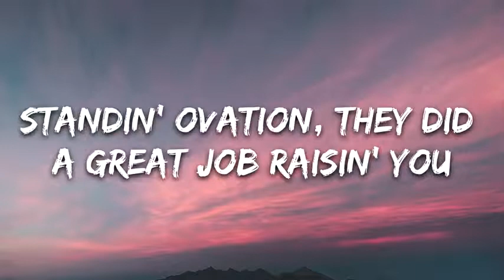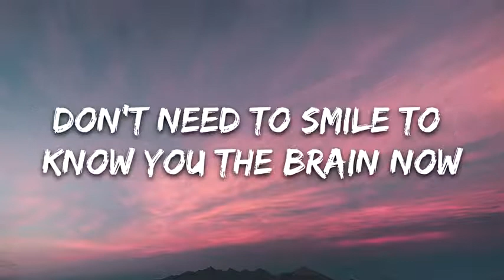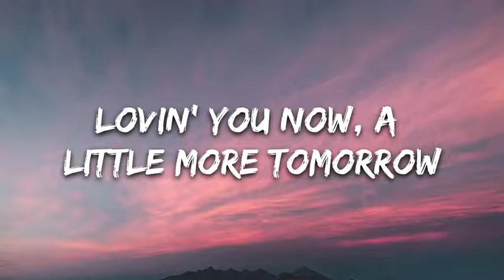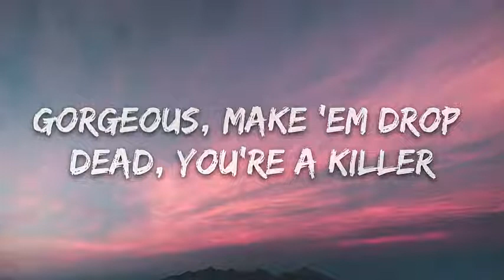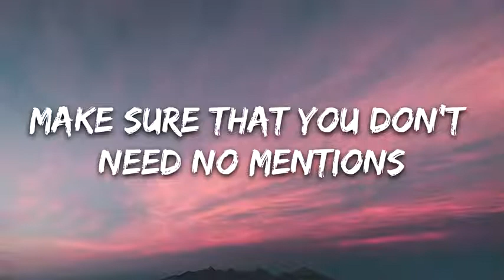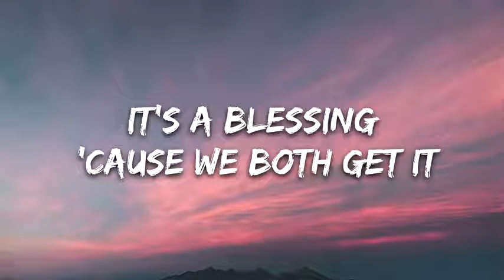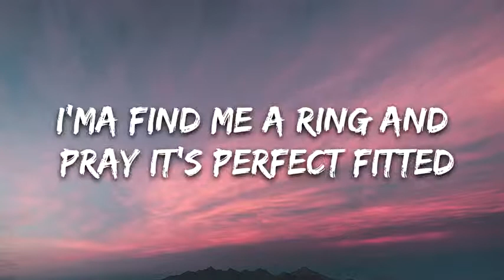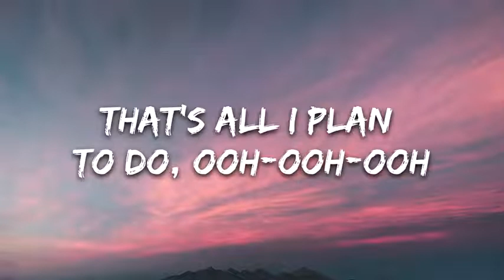Justin biber - Intentions ft.Quavo (lyrics)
Lyrics:
Intentions

Justin Bieber

Triple threat, you a boss, you a bank, you a beast